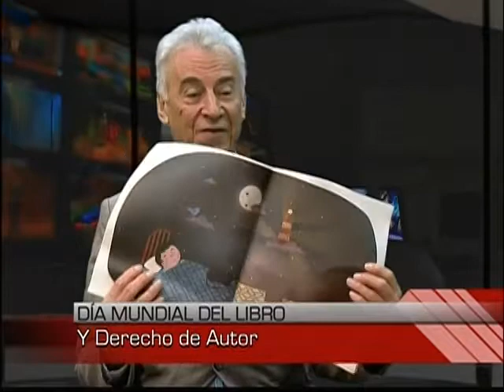Juan Eduardo King comentó las actividades en este Día Mundial del Libro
El Director regional del Consejo de la Cultura y las Artes comentó cómo se conmemorará este día en nuestra región. Además de opinar sobre temas relacionados a los derechos de autor.